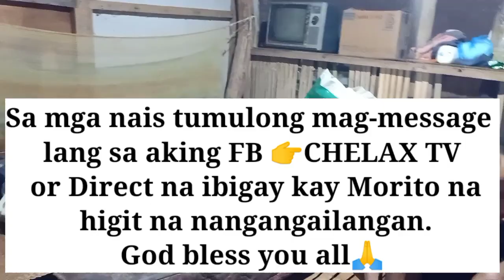Part 2 Pagsakatuparan sa Pangarap ni Morito Fuentes | Chelax TV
Natupad na ang pangarap ni Morito na makakain ng Liempo at makainum ng Juice gayon din ang gustong kape at Kamoteng Kahoy. Nagdala kami ng mga Grocery at sang sako ng bigay para kay nong Morito na higit na nangangailangan. Masayang masaya siya sa biyayang natnggap.

sa mga nais tumulong mag message lamang s aaking facebook account - CHELAX TV. May God bless u a thousand folds.